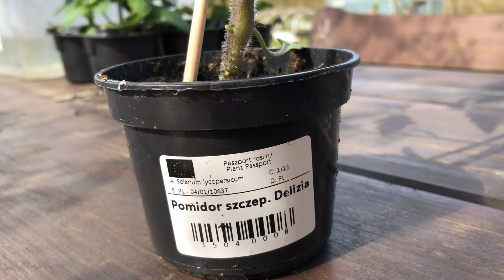Pomidory szczepione. Jak zadbać o sadzonki? I Naturalnie o ogrodach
Wybór Jacka na sezon 2020.
Pomidory szczepione:
- Bolzano,
- Conqueror,
- Aurea,
- Coeur de Boeuf bawole serce,
- Delizia,
- Gormandia bawole serce,
- Uriburi,
- Tirouge,
- Triverta.